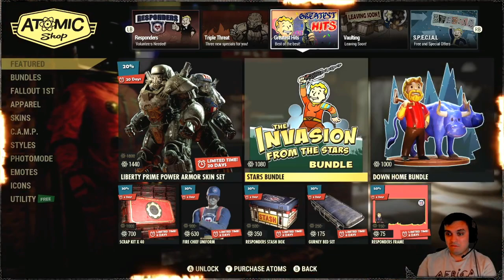Fallout 76 Atomic Shop Returns Responders Bundle and 1 New Item!